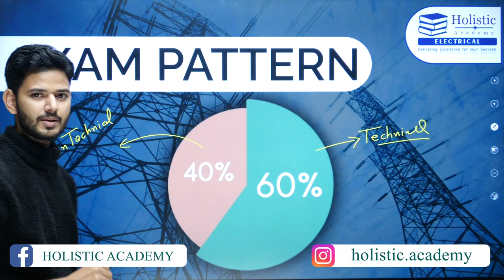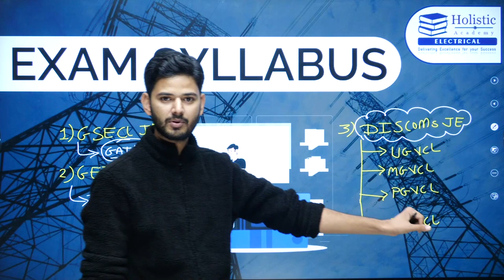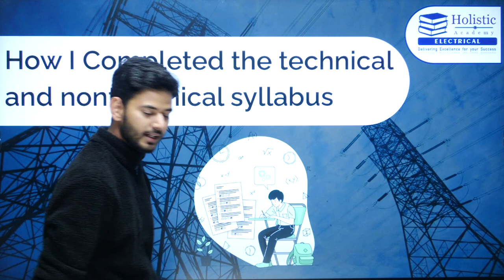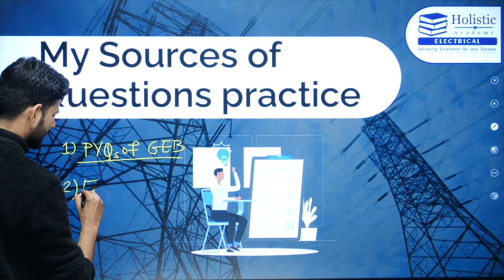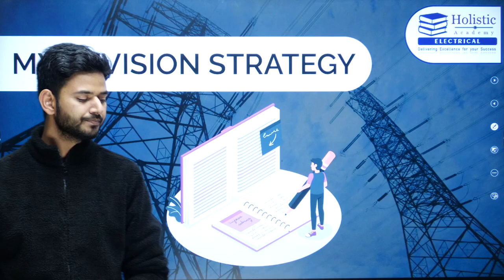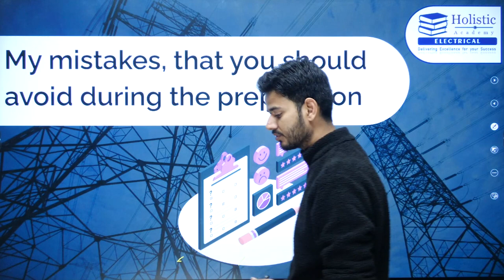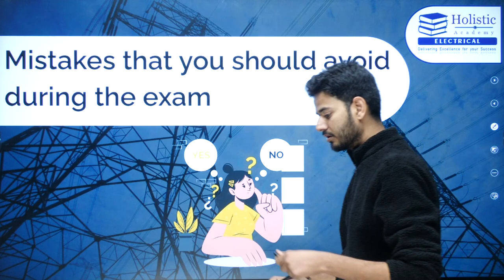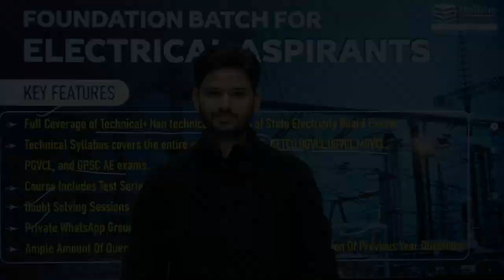Learn how to crack GETCO & GSECL JE exam || Holistic Electrical.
In this video, Mr. Ayaz sir shared his experience of cracking GETCO JE and GSECL JE exams. He explained how to make short notes and what kind of mistakes that one should avoid during the preparation.

HOLISTIC ACADEMY
Gandhinagar, Gujarat